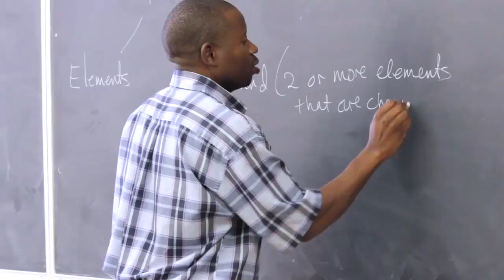Music Festival 2014 - A Night at the Meyerson